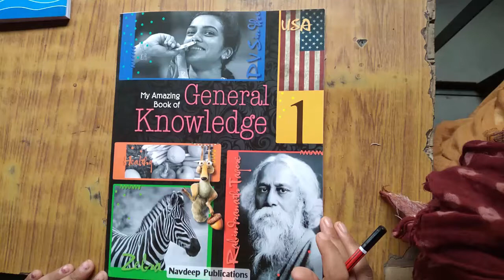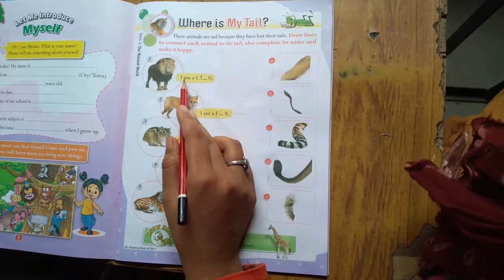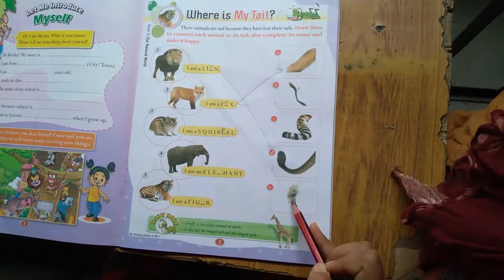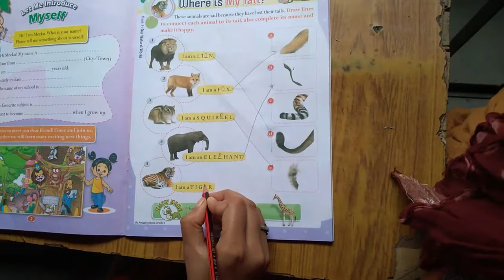Class 1st GK by Gauri Ma'am 16th July